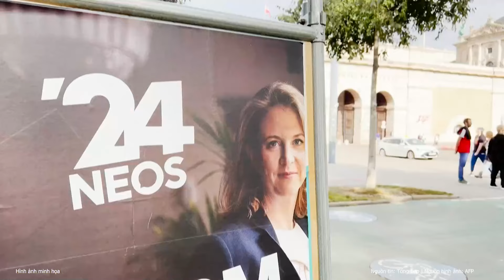Nga bất ngờ phá hủy hoàn toàn nơi cố thủ của quân Ukraine ở khu vực Kursk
Mới đây, Bộ Quốc phòng Nga cho biết, các đội pháo D-20 của Lực lượng Dù đã “xóa sổ” nơi tập trung nhân lực của Lực lượng Vũ trang Ukraine ở khu vực biên giới của tỉnh Kursk.